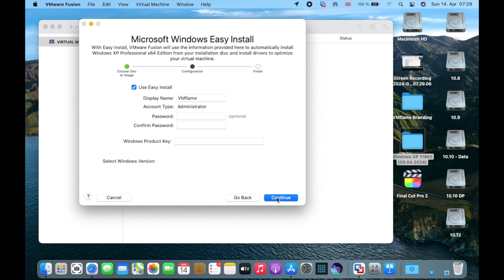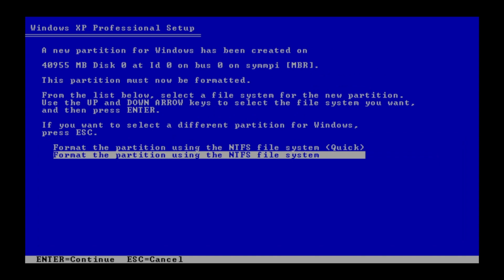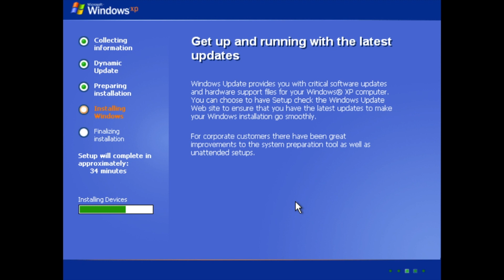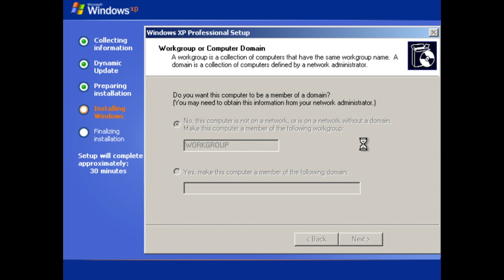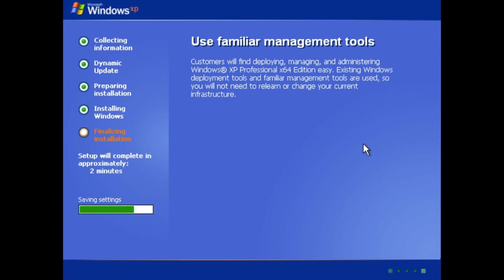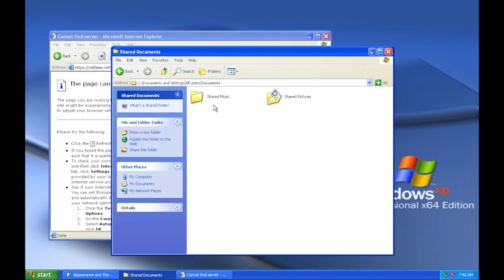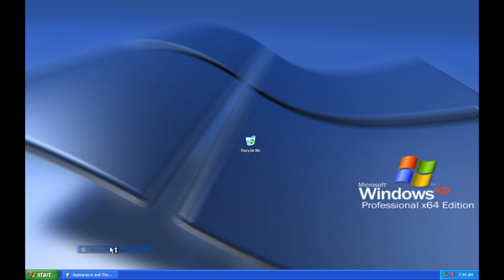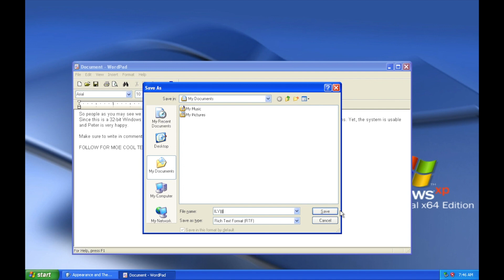I DECIDED TO INSTALL WINDOWS XP VM | VMflame Incorporated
I just took a look at our channel and just realised that we've never made an installation sensation with Microsoft software! And the biggest problem is that everybody is handling that totally cool! So today, I decided to fix this for good. Enjoy!
LINKS
WINDOWS XP ISO:
TIMETABLE
00:00   Intro
00:07   Introductionary talk
00:58   VM Setup
01:34   Windows XP Installation
04:38   Windows Setup
10:33   Windows Desktop
15:07   Thanks for watching!
If you want to see more episodes like this, make sure to put a like under this video, subscribe to my channel, write a comment and share this video with your friends!